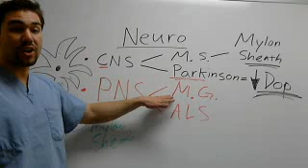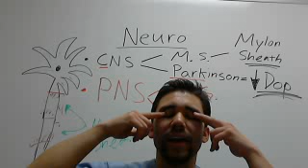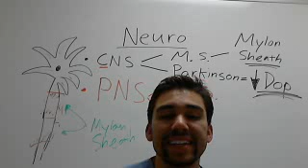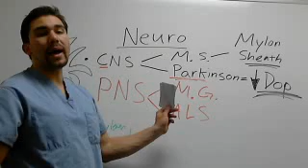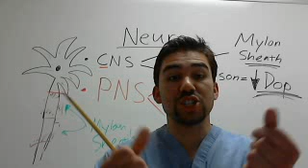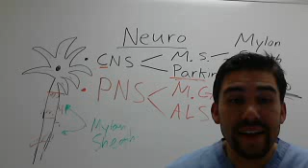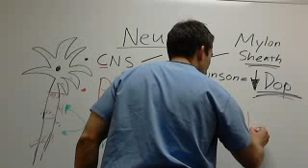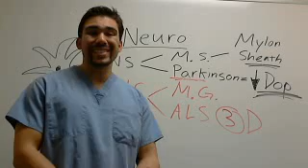Neuro Basic Over View ( MG vs. ALS) *Part 2*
Did you know only 20% of our video content is on YouTube? Try out our membership for FREE today!

to get access to the other 80%, along with 800+ study guides, customizable quiz banks with 3,000+ test-prep questions, and answer rationales!